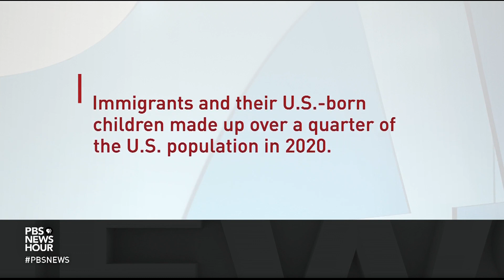Can Dems overcome Senate parliamentarian's blow to their immigration push?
As the Biden administration cracks down on immigrants at the southern border, Amna Nawaz takes a wider look at the status of immigration reform in this country, and what's at stake, with Marielena Hincapié, the executive director of the National Immigration Law Center.